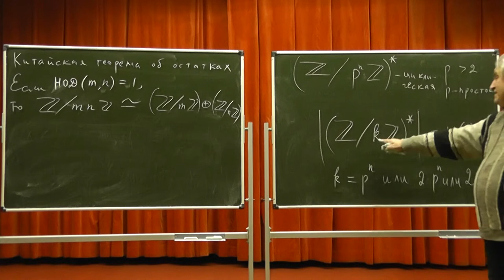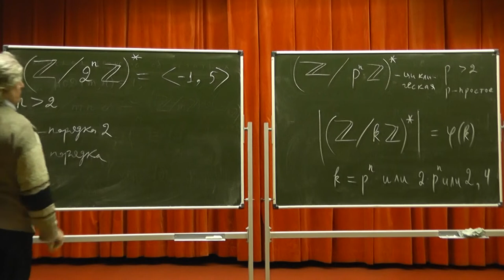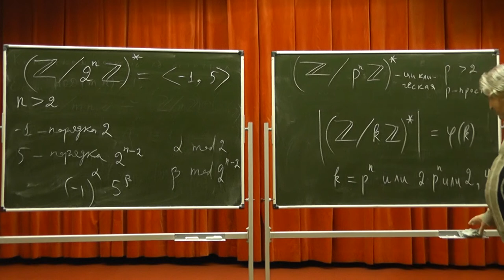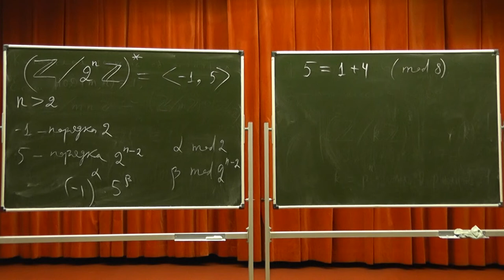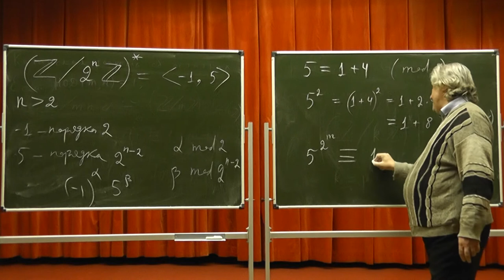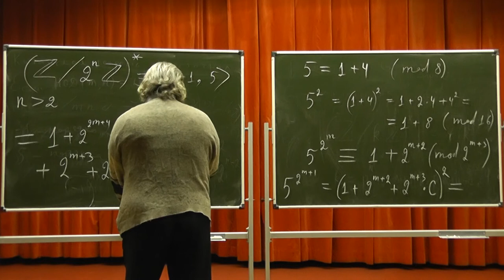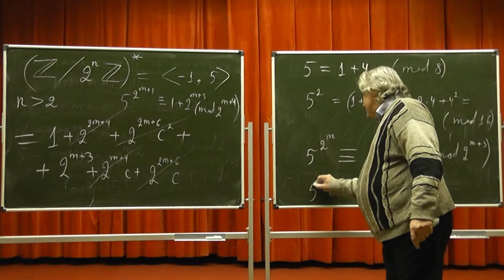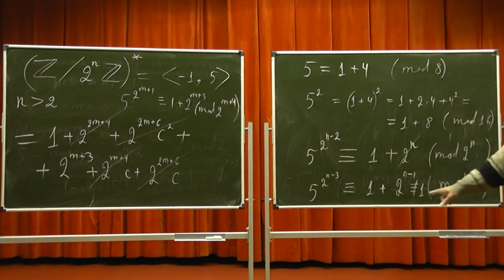251 Мультипликативная группа вычетов по модулю степени числа 2